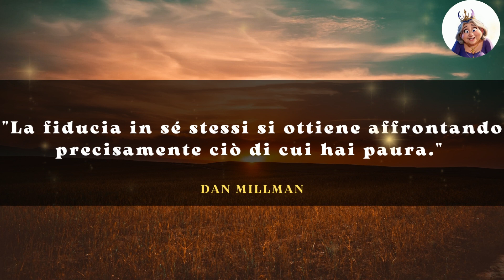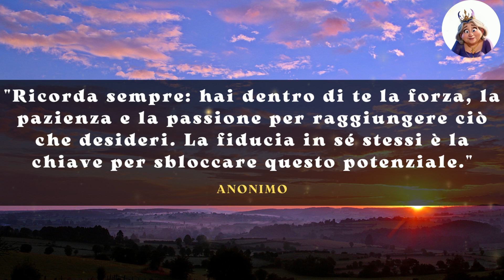Fiducia in sé stessi - 10 Potenti Aforismi per non dimenticarsene 🔥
Nella vita, la fiducia in sé stessi è un pilastro fondamentale per il successo e la realizzazione personale. In questo video, esploreremo 10 aforismi ispiratori sulla fiducia in sé stessi, che ti aiuteranno a scoprire come costruirla e rinforzarla nella tua vita quotidiana. Imparerai da citazioni di persone famose e saggi, guadagnando preziosi consigli su come sviluppare una fiducia in sé stessi inarrestabile. Preparati a esserne ispirato e motivato. Ricorda, la fiducia in sé stessi è la chiave per aprire le porte del successo e del benessere personale.